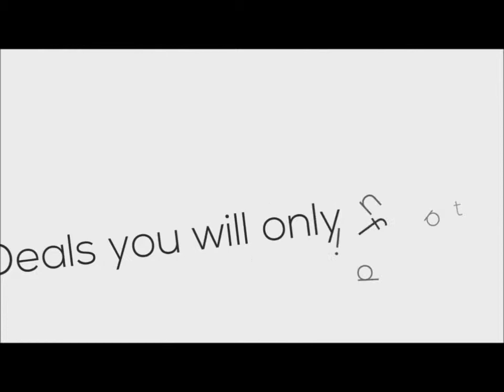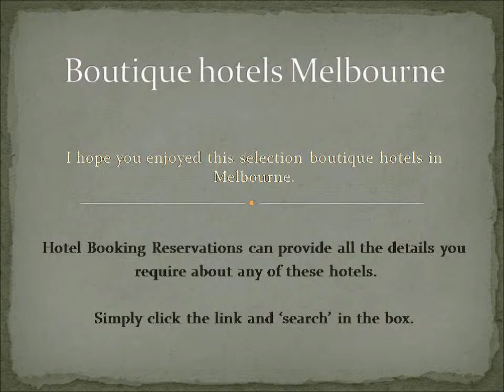Boutique Hotels Melbourne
Melbourne has a lovely selection of boutique hotels, we showcase a few of them here.
When one takes your fancy and want the details Hotel Booking Reservations has it all. Click the link above and simply 'search' .